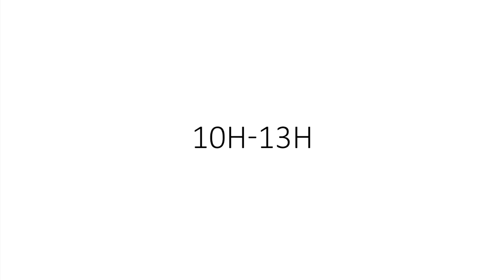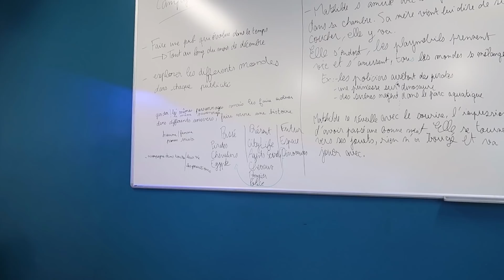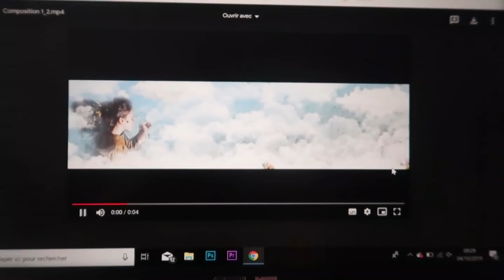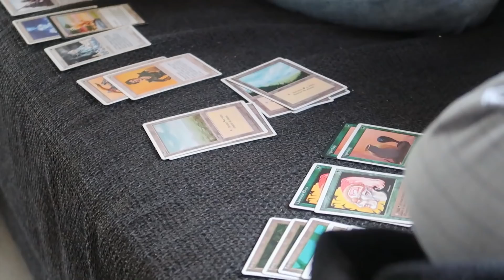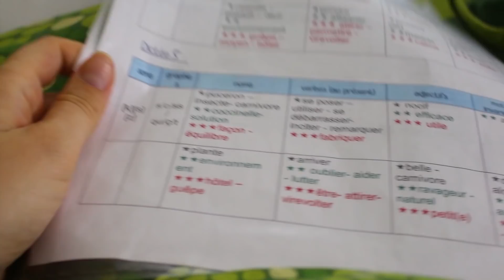📚| UNE SEMAINE dans ma NOUVELLE VIE | future maman, étudiante, freelance ...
◆ Yo mes petits poussins 🐤🐣🐥, aujourd'hui je reviens pour une nouvelle vidéo une semaine dans ma peau.

J’ai filmé cette vidéo il y a deux semaines, a l’heure où elle est postée je suis dans la fin de mon 5 eme mois 🤰🏻

◆ Qui suis-je ? :
- Je m'appelle Lou j'ai 20 ans
- Je suis étudiante en Web marketing. Après 3 ans, je termine les cours en décembre.
- Je suis en couple depuis plus de 4 ans, on emménage ensemble dans quelques semaines.
- Nous attendons un bébé pour février 2020.
- je suis en parallèle freelance en webmarketing et influenceuse.

◆ L'adresse de ma boite postale :

97 rue sauveur tobelem
13007 MARSEILLE

Outro    |  Red Hot Chili Peppers - Scar Tissue (Nto Remix)

Love ♥